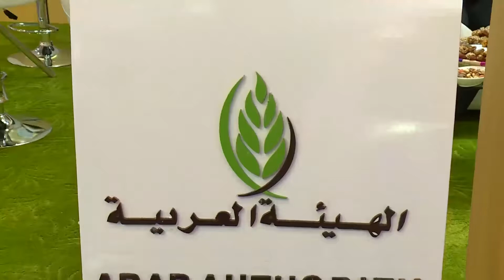مشاركة الهيئة العربية في فعاليات المعرض الدولي الــ 37 للزراعة والمياه والصناعات الزراعية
مشاركة الهيئة العربية في فعاليات المعرض الدولي السابع والثلاثون للزراعة والمياه والصناعات الزراعية، الرياض / المملكة العربية السعودية 7-10 أكتوبر2018